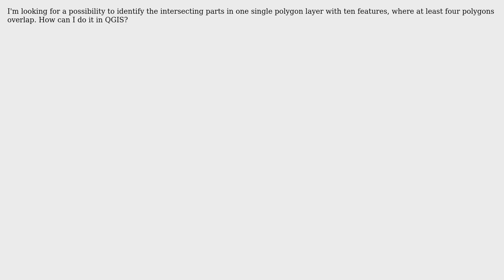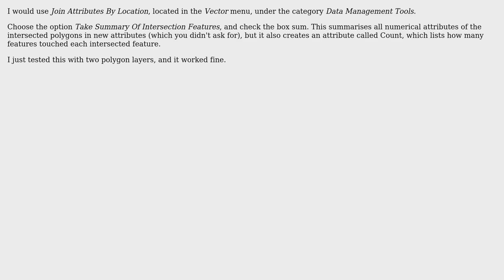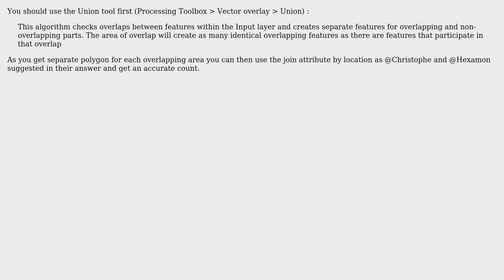GIS: Identifying number of overlapping polygons in QGIS (4 Solutions!!)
GIS: Identifying number of overlapping polygons in QGIS

With thanks & praise to God, and with thanks to the many people who have made this project possible! | Content (except music & images) licensed under CC BY-SA | Music | Images & others | With thanks to user Taras user milvus user Martin user J.R user hexamon user Christophe P. and the Stack Exchange Network Trademarks are property of their respective owners. You are responsible for your own actions.